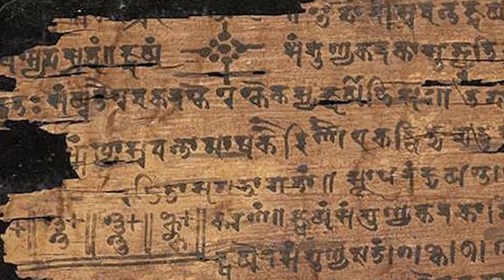How Krishna Taught Us About The Multiverse More Than 5000 Years Ago...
This video explores how Krishna explained the Multiverse to Brahma thousands of years ago. It is one of the most astonishing discoveries of ancient Indian civilisation which still baffles us today.